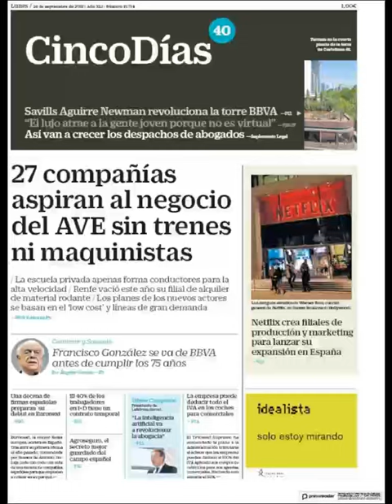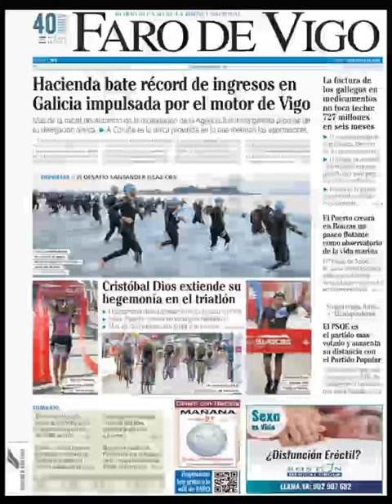Noticias Lunes 24 Septiembre 2018 Titulares Portadas Diarios Periódicos España Spain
Principales Titulares de Noticias en Portadas Diarios Periódicos Españoles del Lunes 24 de Septiembre de 2018 ¿Que le Parecio este día?